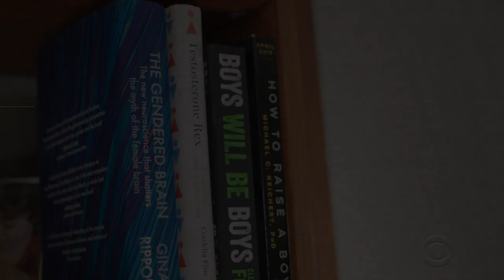Sports, culture & the "mask of masculinity"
Wade Davis is a former NFL player who is the league's first LGBT inclusion consultant. Davis travels around the country speaking about race, gender and orientation inequality, and he discusses concepts like "the mask of masculinity" and what it was like to be a closeted gay man playing in the NFL.